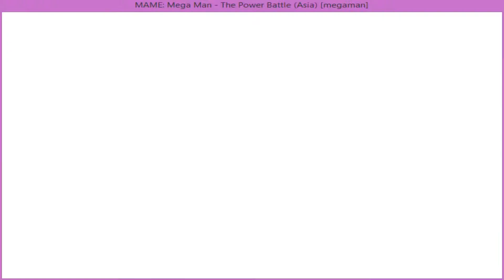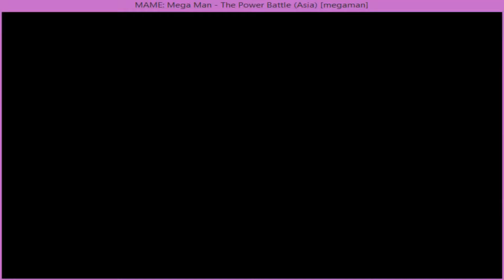Meg Man The Power Battle - Playthrough [Round 2]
Ivy & Phyx Play: Mega Man: The Power Battle gameplay/playthrough

Welcome back for round 2.
We have new and harder enemies to defeat so...
That means more fun and more dying =P